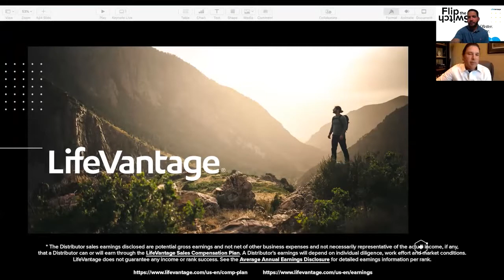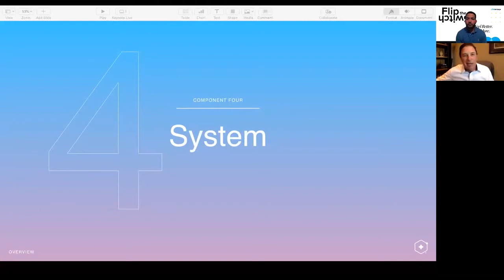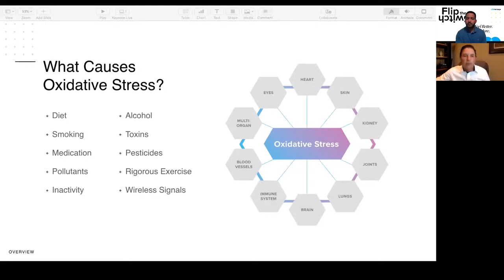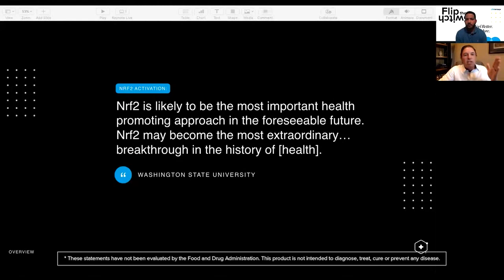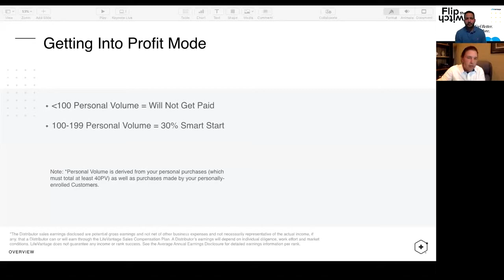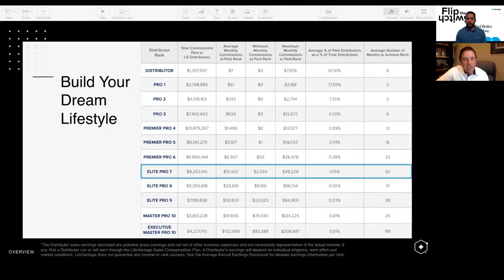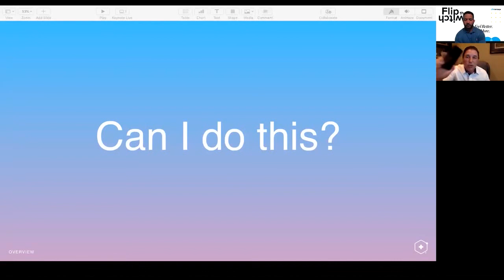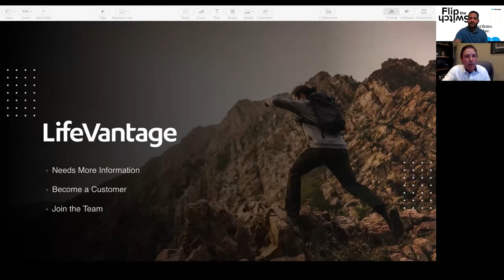March 24 | Skip Campbell | Taking Control with LifeVantage